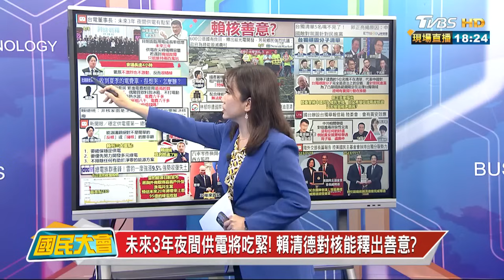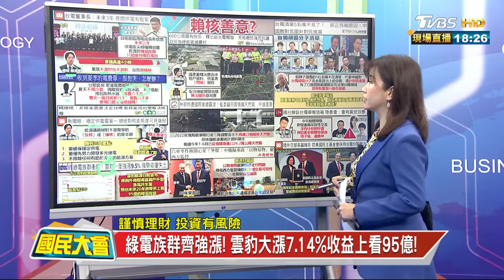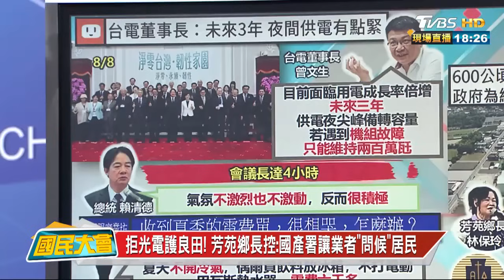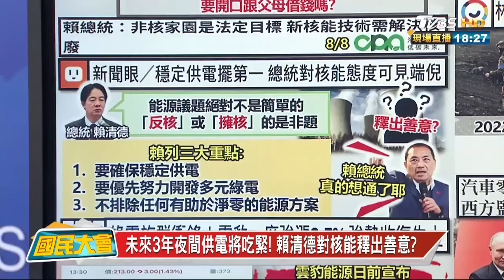未來3年夜間供電將吃緊! 賴清德對核能釋出善意 國民大會 20240809 2 4